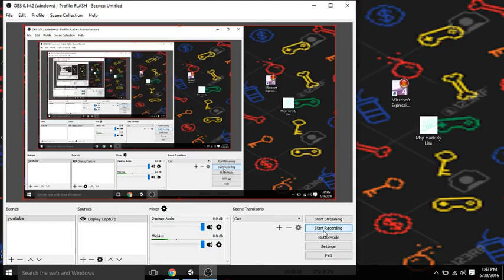Defending our boy eren AOTTG pt 2